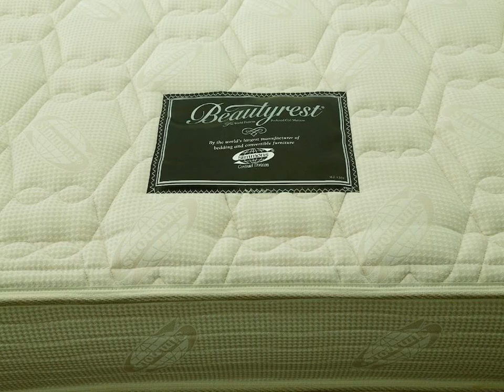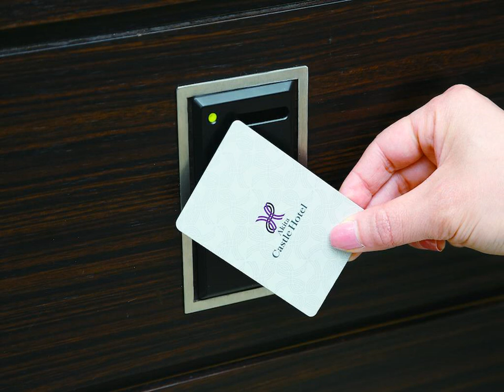Akita Castle Hotel - Akita - Japan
Akita Castle Hotel hotel city: Akita - Country: Japan

Address: Nakadori 1-3-5; zip code: 010-0001

Located a 7-minute walk from JR Akita Station, Akita Castle Hotel features 4 dining options and comfortable guest rooms with free WiFi. There are a 24-hour convenience store, a nail salon and other shops available on site.

 -- Situé à 7 minutes à pied de la gare JR d'Akita, l'Akita Castle Hotel dispose de 4 restaurants et de chambres confortables dotées d'une connexion Wi-Fi gratuite.

 -- El Akita Castle Hotel, situado a 7 minutos a pie de la estación de JR Akita, ofrece 4 locales de restauración y habitaciones cómodas con conexión Wi-Fi gratuita.

 -- Das Akita Castle Hotel verfügt über 4 Restaurants sowie komfortable Zimmer mit kostenfreiem WLAN, nur 7 Gehminuten vom JR-Bahnhof Akita entfernt.

 -- JR秋田駅から徒歩7分に​​位置する秋田キャッスルホテルは、4軒の飲食店、無料Wi-Fi付きの快適な客室を提供しています。24時間営業のコンビニエンスストア、ネイルサロンなども併設しています。  カーペットフロアの各客室にはエアコン、薄型テレビ、冷蔵庫、電気ポット、専用バスルーム（バスタブ、無料バスアメニティ付）が備わっています。 ...

 -- Akita Castle Hotel酒店距离JR秋田站（JR Akita Station）有7分钟的步行路程，设有4个餐饮场所，提供带免费无线网络连接的舒适客房。酒店内设有24小时营业的便利店、美甲沙龙和其他商店。  各间客房铺有地毯，配有空调、平面电视、冰箱和电热水壶。私人浴室提供浴缸和免费洗浴用品。  Castle Hotel Akita酒店提供24小时前台服务和客房服务餐点。为方便客人，酒店亦设有洗衣设施。客人还可以使用免费行李寄存处，或者在酒店内的商店购物。 ...

 -- Отель Akita Castle расположен в 7 минутах ходьбы от железнодорожного вокзала Акита. К услугам гостей 4 ресторана и комфортабельные номера с бесплатным WiFi.

 -- يقع Akita Castle Hotel على بعد 7 دقائق مشياً على الأقدام من محطة JR اكيتا ويضم 4 خيارات لتناوُل الطعام وغرف ضيوف مريحة مع خدمة واي فاي مجانية. وهناك متجر متاح على مدار 24 ساعة وصالون للأظافر وغيرها من المحلات التجارية المتوفرة في الموقع.